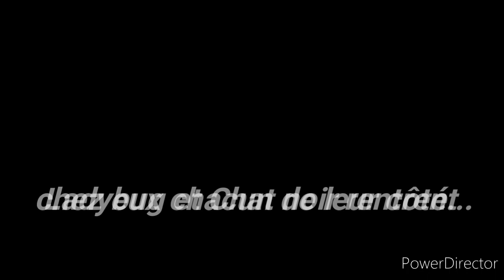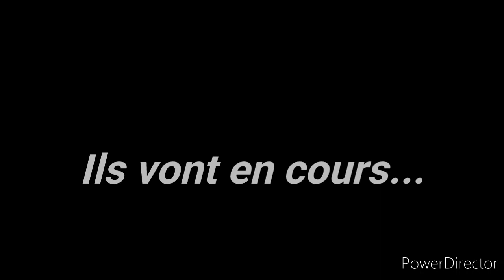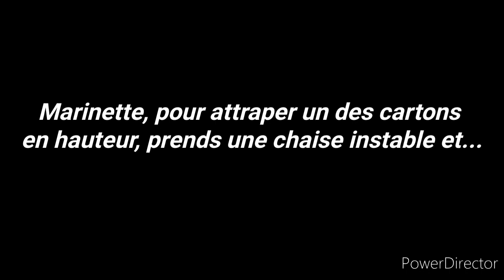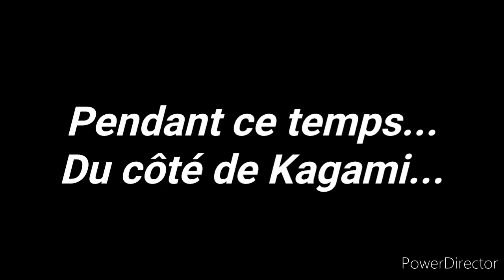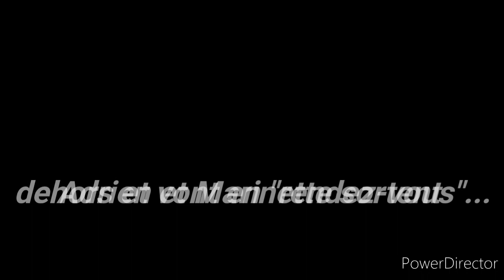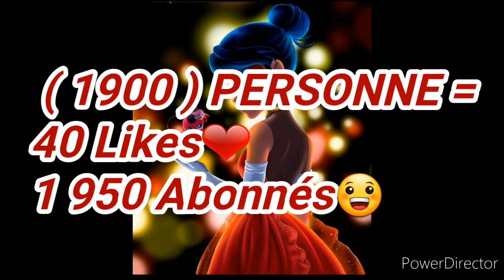Fanfiction miraculous / LE PASSÉ || Part 30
C'est la TRENTIÈME Partie de la nouvelle Fanfiction miraculous LE PASSÉ !😁